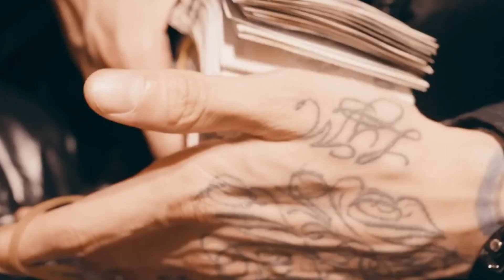Central Cee - No Interviews ft. Lil Durk, Lil Baby & Pop Smoke [Music Video]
Beat by @vegamadeitt
Mix by @vega2323

Listen to this remix on SoundCloud: link will be added soon

⚠️IMPORTANT⚠️
check my type beat channel if you like my beats @vegamadeitt